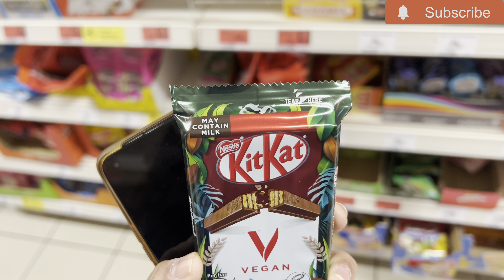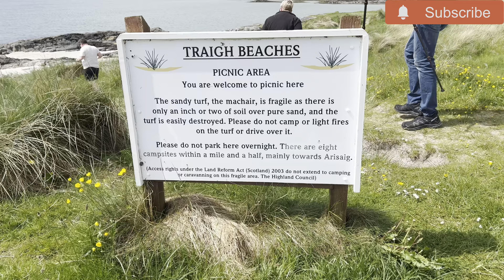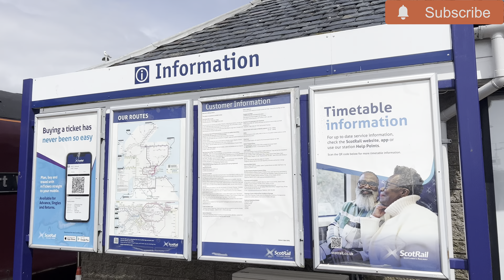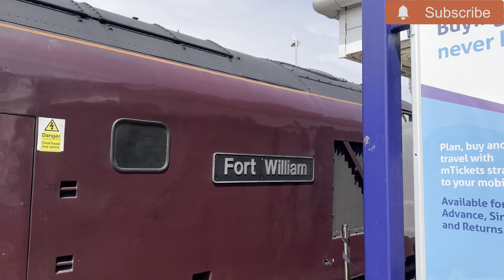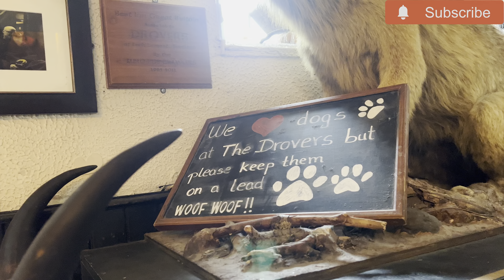Unbelievable Sites in the Scottish Highlands: You Won't Believe What We Found!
Hi guys,
I hope you all must be super excited after seeing the thumbnail and title.. I must tell you this was one of the most amazing and beautiful trip I had. It was so amazing to visit the places I saw in movies. There are many more places which I couldn't cover but definitely I'll be visiting Scotland again.

Tip: Visit Glenfinnan viaduct either in the morning around 10am or around 2.30 in the afternoon as the train crosses the bridge at 10.45 am and at 3.15 pm.
Make sure you go to the west view point if going in the morning and east view point if going in the afternoon.

Thanks